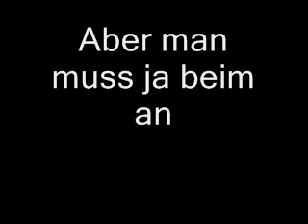Barbara Streisand - Duck Sauce (Radio Version)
ich mag des lieed soooo !!!